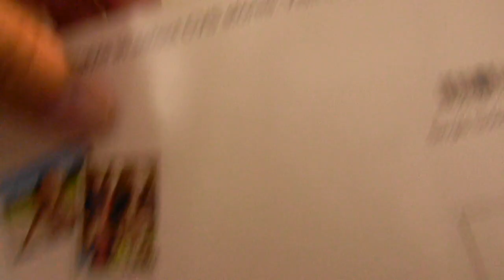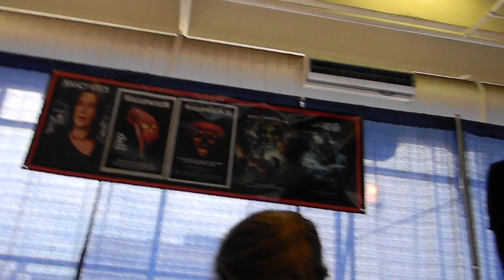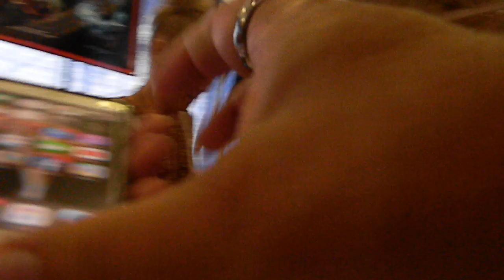Meeting Nancy Kyes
Before starring in Halloween, she played Julie in the 1976 thriller Assault on Precinct 13, also directed by Carpenter. In addition to acting, she served as this film's wardrobe mistress, but she used a different name for the film credits ("Louise Kyes" for the wardrobe mistress credit and "Nancy Loomis" for her acting credit).

In 1980, Kyes played the role of Sandy Fadel in Carpenter's hit horror film The Fog, in which she appeared with her Halloween co-star Jamie Lee Curtis, her Assault on Precinct 13 co-star Darwin Joston, and Charles Cyphers, who appeared with Kyes in both Halloween and Assault on Precinct 13.

In 1981, Kyes filmed a new scene to be inserted into the television version of Halloween, and filmed a brief cameo appearance as the now-deceased Annie for Halloween II. Kyes had a small role in Halloween III: Season of the Witch (1982) as the ex-wife of the lead character, played by Tom Atkins. This made her the first person to appear in the first three Halloween films, although Jamie Lee Curtis did return for a voice-only cameo as the voice of a telephone operator.

Although she has starred in a few TV movies, her only guest appearance on television was on the 1985 revival of The Twilight Zone.

After retiring from acting, she worked as a sculptor in the Los Angeles area along with teaching theatre courses at Cal Poly - Pomona.